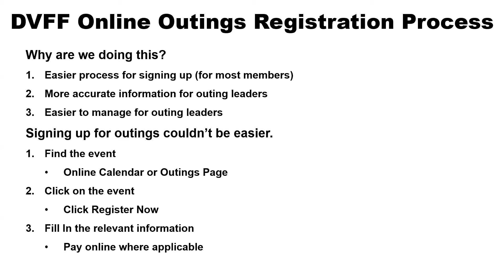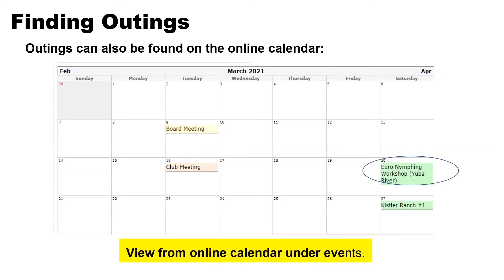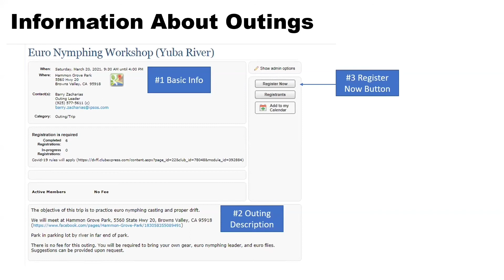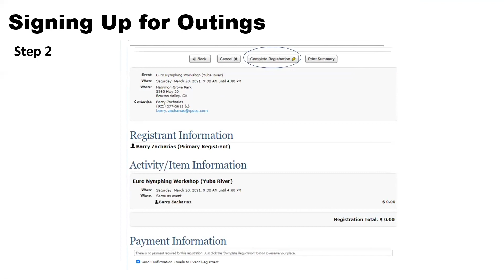DVFF Online Outings Registration Instructions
The basics about how to register for outings (and other events) on the DVFF website. Presented at the Jan. 19, 2021 club meeting by Outings Chair Barry Zacharias.